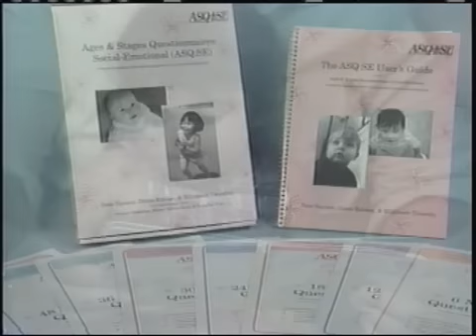ASQ SE Clip 2